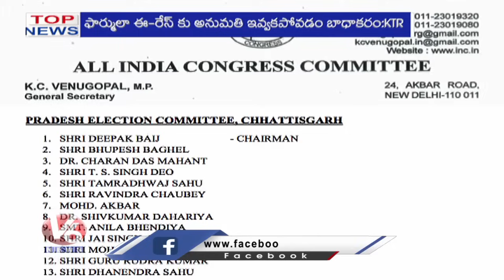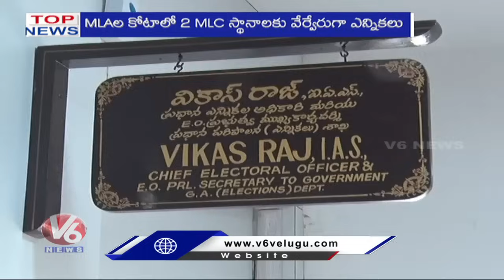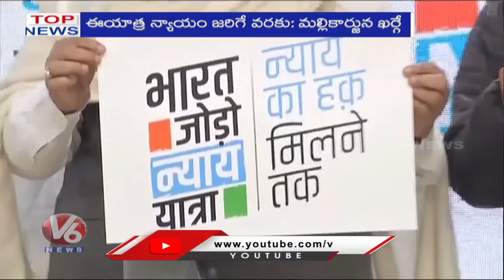Top News : CM Revanth On Development | Dy CM Bhatti In Praja Palana | BJP Leaders Meeting | V6 News